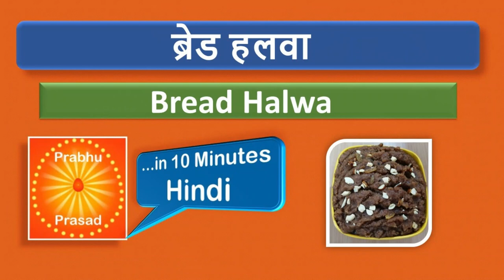ब्रेड हलवा । Bread Halwa । Hindi …In 10 Minutes